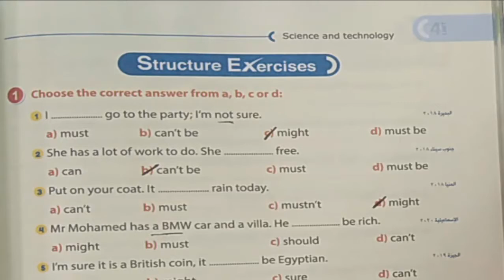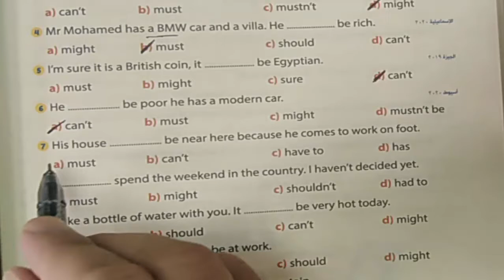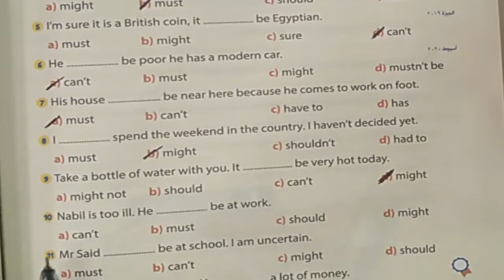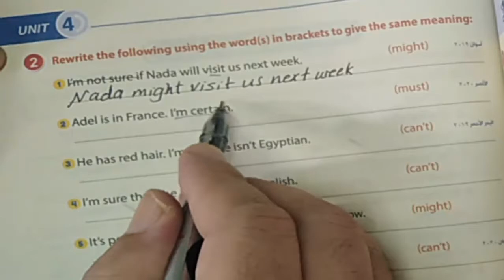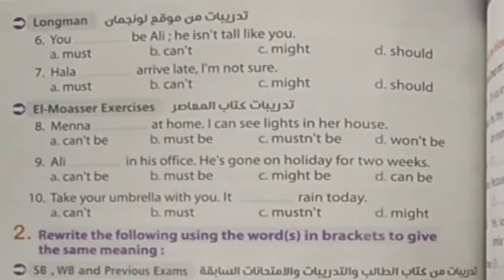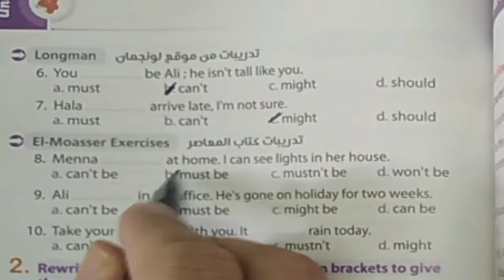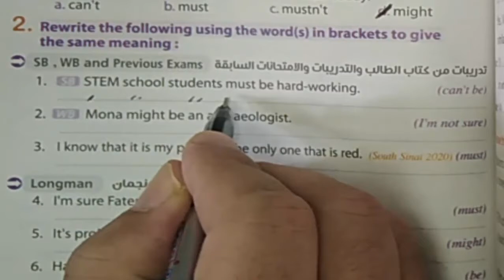حل تمرينات المعاصر و جيم الثالث الاعدادى 2021 الوحدة الرابعة